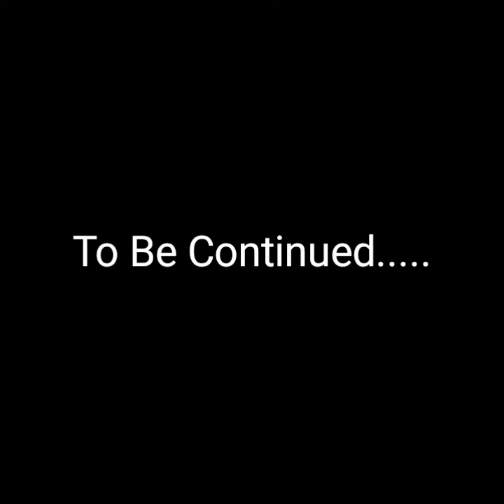Strings of Reality The Sequestered Mirco Film Festival